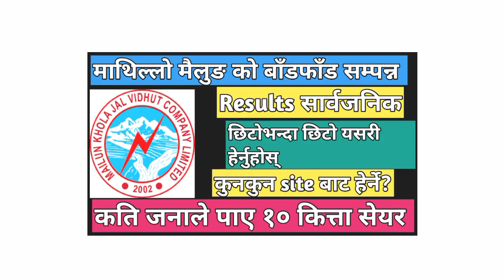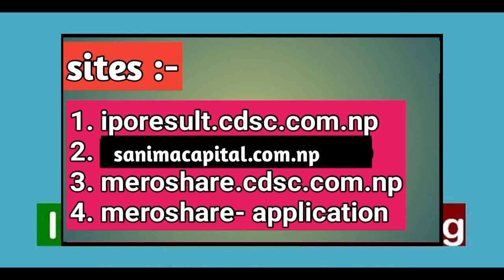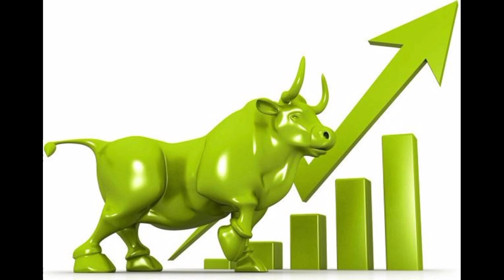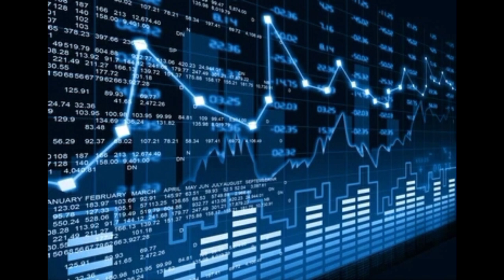mathilo mailung ipo results| mathilo mailung khola IPO results